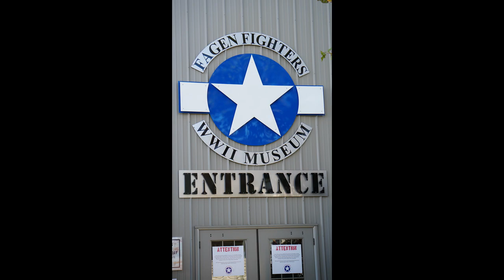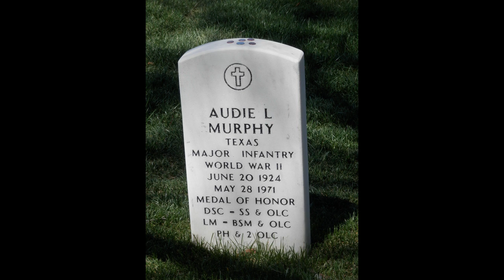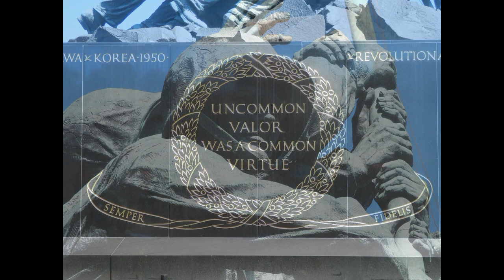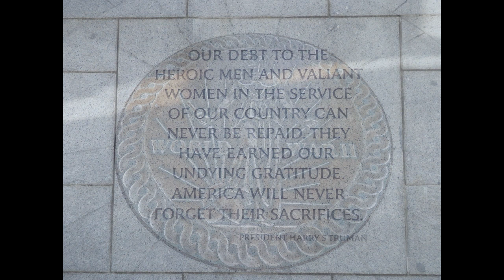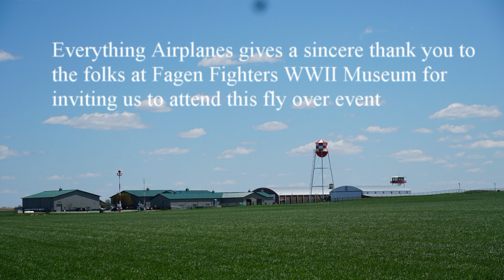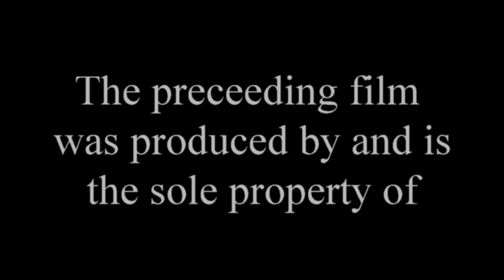VE Day Fly Over - Fagen Fighters WWII Museum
Everything Airplanes was invited to Granite Falls, MN to cover the Fagen Fighters WWIII Museum fly over on May 8, 2020. This film is dedicated to the over 400,000 men and women who were killed or remain missing in this war.